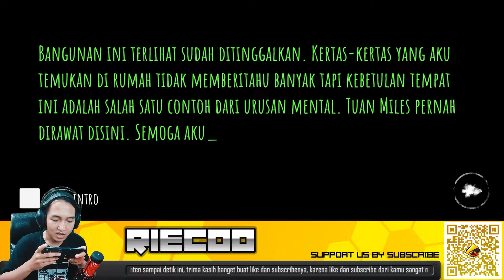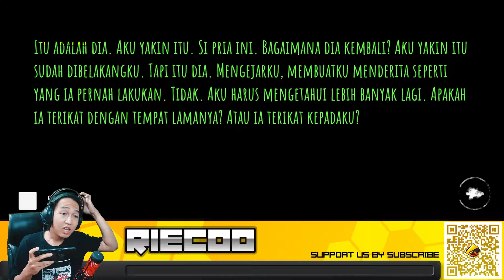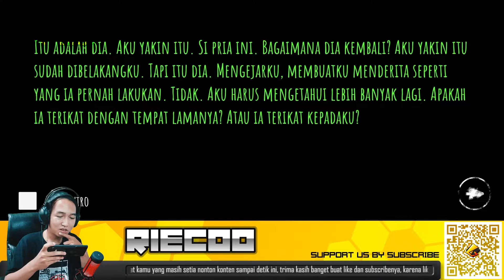CHARLIE PENJAGA RUMAH SAKIT | EYES THE HORROR GAME #2 INDONESIA | Letsplay W/Riecoo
Hello MataSQUAD
WELCOME TO MATAGAMERID
Hallo sahabaat matasquad kali ini kita bakalan bermain game horror lagi nih, eyes the horror game lumaya buat merinding juga loh. mau tau keseruan nya, jangan lupa tonton yaa
Bagi kalian yang mau donasi, caranya gampang loh!!! kalian bisa scan QR Code di layar, atau bisa klik link di bawah ini :
KAMU SEORANG YOUTUBER GAMING?? YUK BERGABUNG & NGONTEN BERSAMA KAMI DI CHANNEL MATAGAMERID
● DM kita melalui Instagram di : @matagamerID